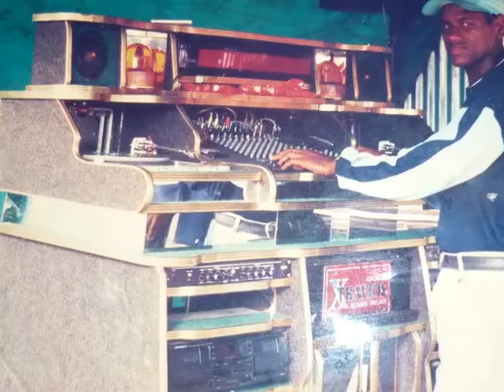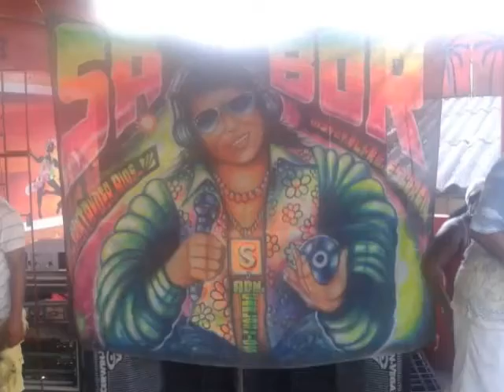La Bañera Del Flaco - Sabor stereo Vol 13